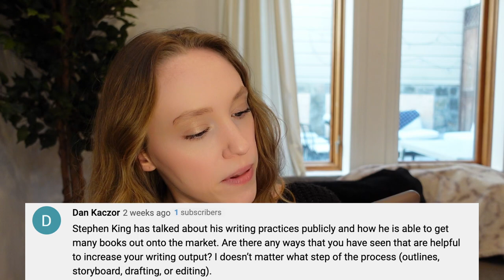Is there a market for publishing poetry?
GET A QUERY LETTER REVIEW

Welcome to another AskMeAnything session! In this series, I'm responding to your questions about the publishing industry and how to write a better book. Leave me any additional questions in the comments and I will add them to my list for future videos!

BOOK EDITOR Q&A:
01:07 - How to increase your writing output
02:52 - Do you need to copyright your manuscript?
04:13 - Writing a novel vs. a screenplay
05:23 - What do ghostwriters do?
06:26 - The market for poetry books
07:26 - When to query your dream agents
08:59 - What kind of dog do I have?

ABOUT ME:

My name is Alyssa Matesic, and I’m a professional book editor with 7+ years of book publishing and editorial experience. Throughout my career, I’ve held editorial roles across both sides of the publishing industry: Big Five publishing houses and literary agencies. The goal of this channel is to help writers throughout the book writing journey—whether you're working on your manuscript or you're looking for publishing advice.